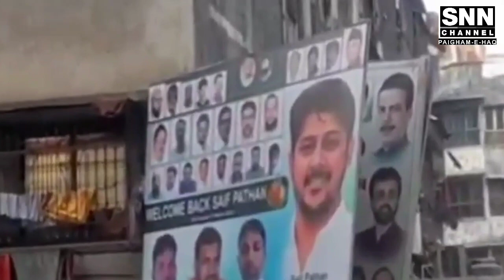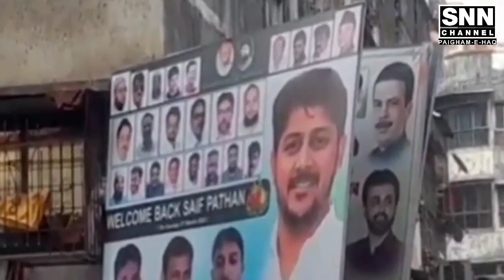Kalva Mumbra MIM Sadar Saif Pathan ki Shandar Ghar wapasi || SNN CHANNEL